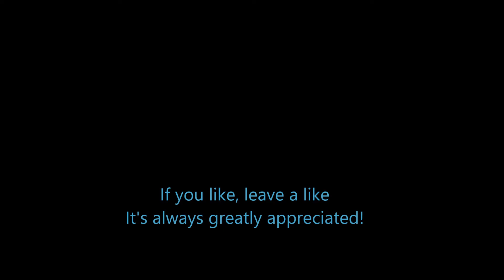Stardew Valley - 129 - Try Again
Stardew Valley Roleplay Let's Play - So much stuff lost..

Stardew Valley is an open-ended country-life RPG.